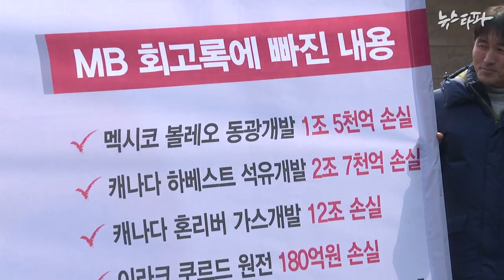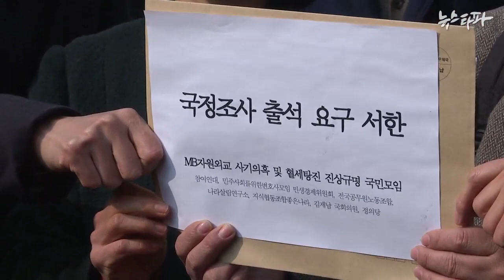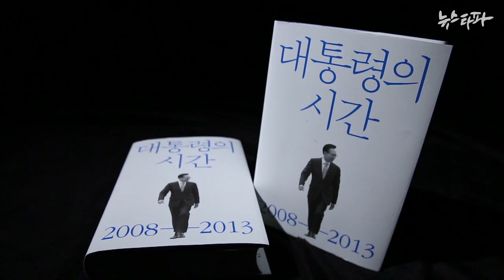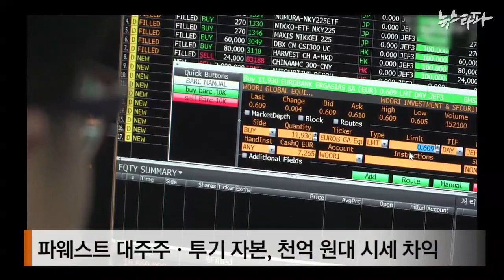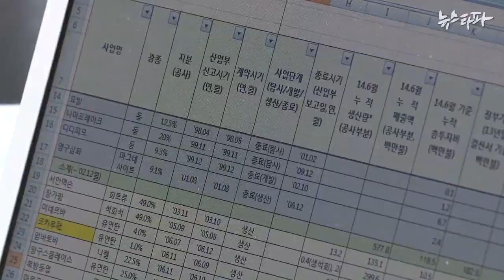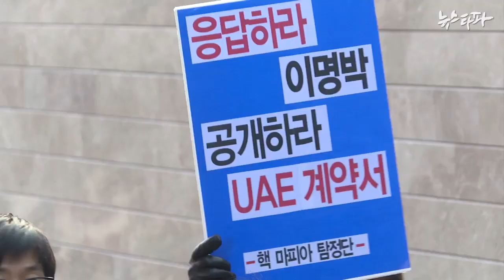뉴스타파 - MB회고록 검증 ③ 자원외교 자랑은 '무협지 수준'(2015.2.5)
해외 자원 투자에서 천문학적인 부실이 속출하는데도 우물에서 숭늉을 찾는다며 인정하지 않고 있는 이명박 전 대통령. 대신 수주 과정을 개인의 자랑으로 회고하고 떠안은 비용마저 선물로 둔갑 시켰지만, 회고록은 오히려 국정조사에 자진 출석하라는 국민적 요구에 맞닥뜨리게 하는 자충수가 되고 있습니다.